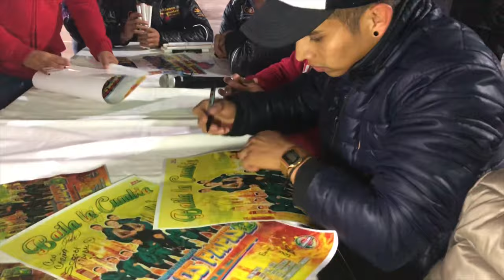LOS PAPIS RA7 VIDEO VLOG 3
CONTRATACIONES: Revilla Records en Puebla Mexico al CELL Y WHATSAPP OFICINA 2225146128 EN USA AL 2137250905 DESDE MEXICO MARCA ASI 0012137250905